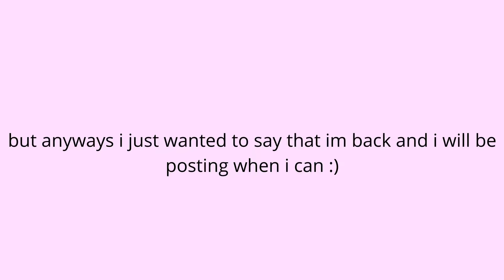IM BACK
i took a break bec of school and other stuff. buts im back and i will be posting again but if u dont see any other uplods yet is bec im busy still and im doing my best to post for you guys ! tysm for understanding and ty for 40 views love that byee talk to you soon! :)